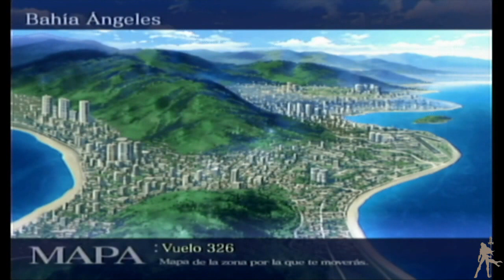Trauma Center Second Opinion HD - Capitulo 3-10 La Caja de Pandora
Una de las cepas de GUILT mas pesadas sin duda, por suerte en esta version de Wii se ha simplificado un poco la forma en la que se extrae, asi que no es algo para acabar arrancandose los pelos. Con rapidez y algo de suerte acabaremos rapido.